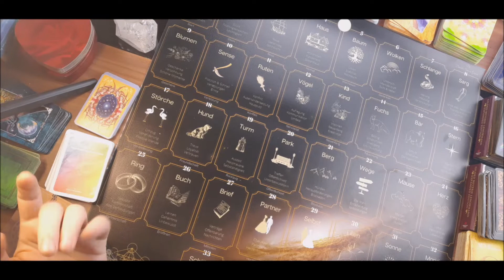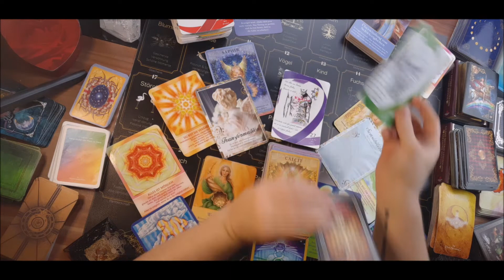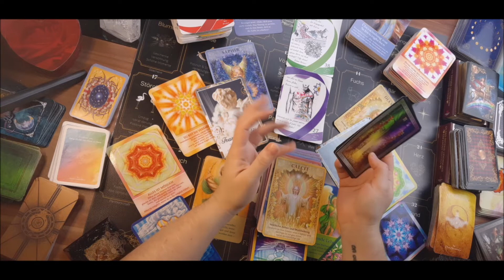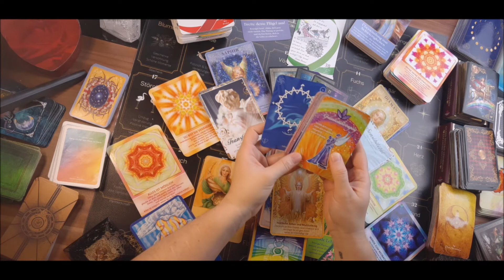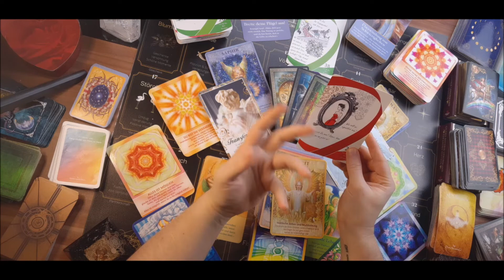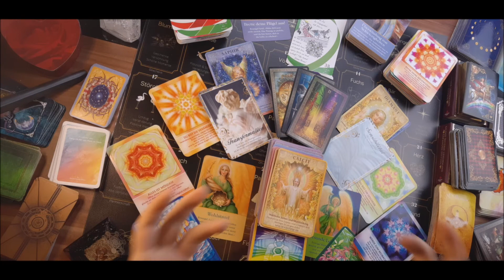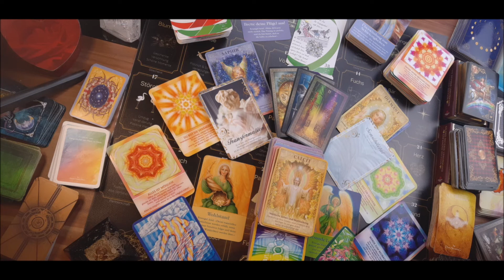Vollmond Update 💖 Es geht um Rückzug, Verbundenheit & Liebe